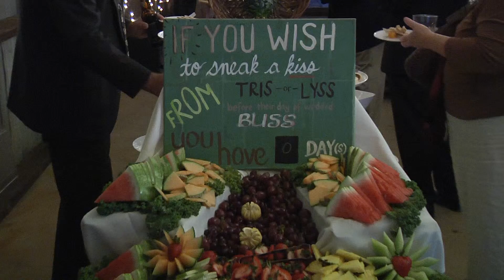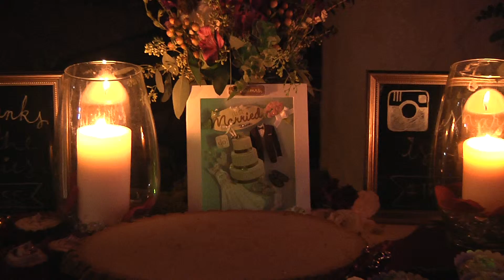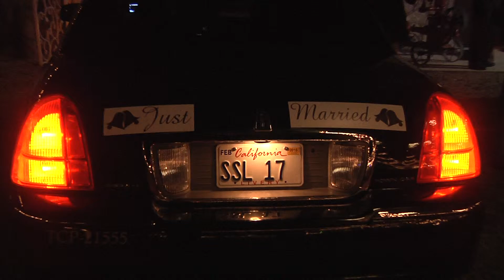Wallace Wedding - Bekker Cut